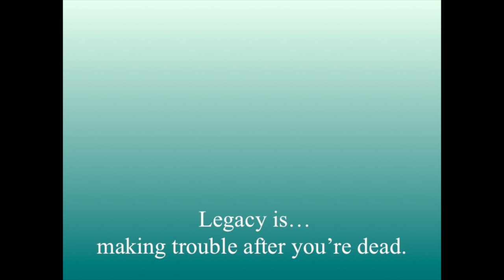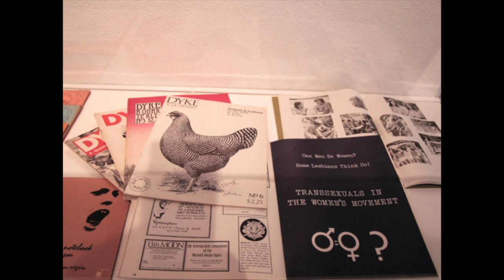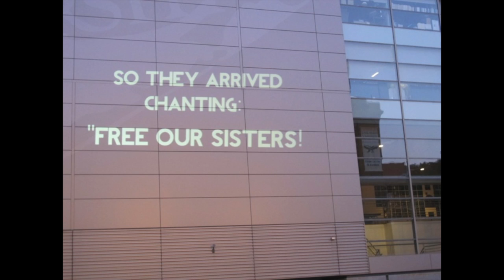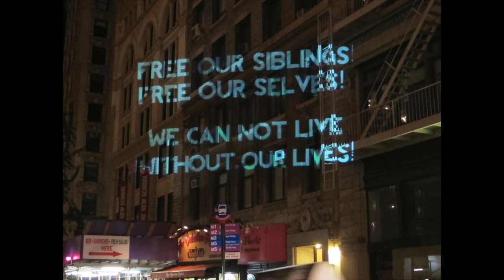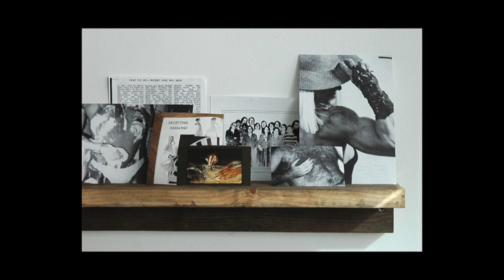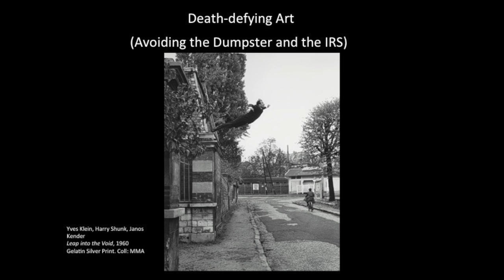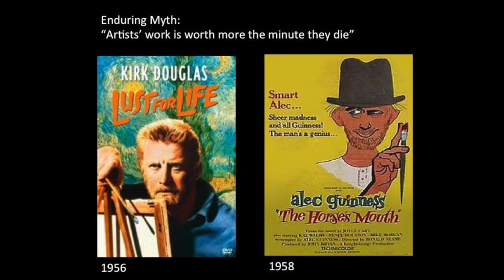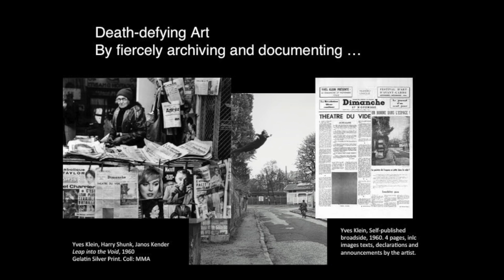"The Future Is History: Feminist Legacies in Contemporary Art"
Listen in on an intergenerational conversation about the impact of feminism on contemporary art and preserving the legacies of feminist artists and spaces in New York City.

This event took place at the Brooklyn Museum on Thursday, March 27, 2014. Video courtesy of the Elizabeth A. Sackler Foundation.